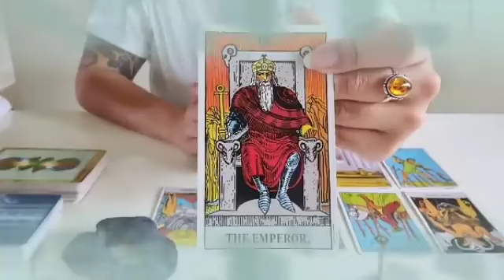برج الحمل من 1 إلى 7 حزيران 2024 // شريك يراك السند👌قلبه مكسور😭يريد العودة لك حرية الاختيار🤔😌